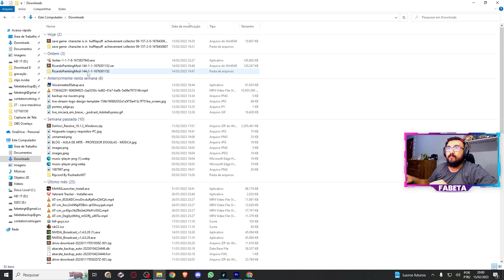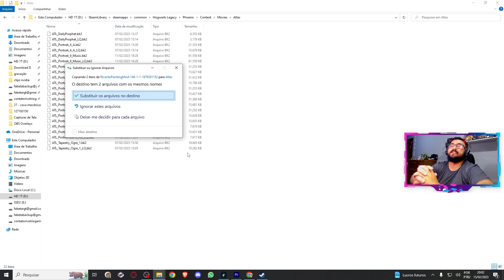Tutorial - Como adicionar mod de quadro do Ricardo Milos no Hogwarts Legacy